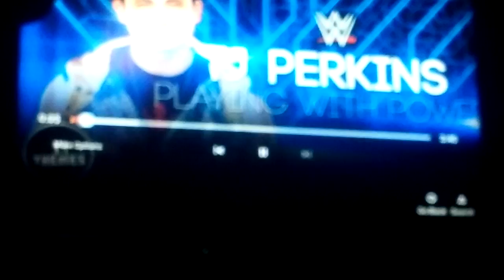Tj Perkins theme Playing with power WWE